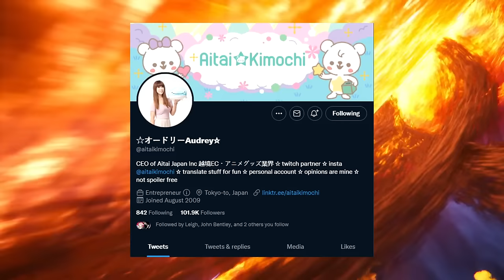FF7 Rebirth OST Hints at Remake Part 3's Name? Potential Combat Changes for Cloud in Part 3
Let's check out some of the new info on the Rebirth ost and how it may hint to the title of Final Fantasy VII Remake Part 3.